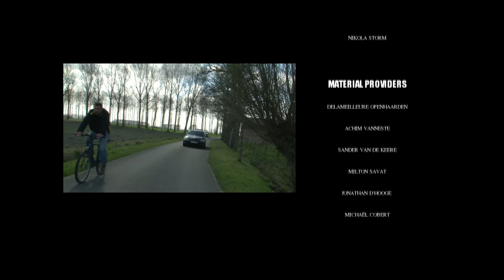Debt settlement*(short action film)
Short film by Dries Van Gheluwe
Location: Maldegem

CAST
Mark   NICOLAS DE PRUYSSENAERE
Carlos   ABBAS FASAEI
Dimitri   DANIEL PALA
Dealer  MARC VYNCKE
Player 2   JEREMY DE COSTER
Player 3   ZARKO BAKLICHAROV
Bodyguard 1   KENNETH VANNESTE
Bodyguard 2   MATTHIAS VAN DE KEERE
Bodyguard 3   DERLETZE GERMANIA
Cyclist 1   MAAIKE BULCKE
Cyclist 2 ISABEAU GIELEN
Biker VINCENT LONGUEVILLE
Pedestrian MARIANNE LAUREYNS

 CREW
Director   DRIES VAN GHELUWE
Assistent Director   STEF DE HOOG
Assistent Director   GERT SERGEANT
Camera   ROXY WOODWARD
Camera   WOUTER VAN DYCK
Camera   DORIAN VERMEULEN
Sound Manager   REINHOUD MAES
Sound Manager   FAUVE VAN HILLE
Producer   ANNELISE TANGHE

STIJN VAN DEN STEEN
DOMINIQUE LOMBARDO
BENOIT BLEYAERT
MITCH DHONT

 ASSISTENTS
TOBY VAN HAMME
DENNIS THUYS
FREDERIC BLONDEEL
ROBIN DALLE
GREGORY DE RYCKE
NIKOLA STORM
GIO REMMERY

 MATERIAL PROVIDERS
DELAMEILLEURE OPENHAARDEN
ACHIM VANNESTE
SANDER VAN DE KEERE
MILTON SAVAT
JONATHAN D'HOOGE
MICHAËL COBERT